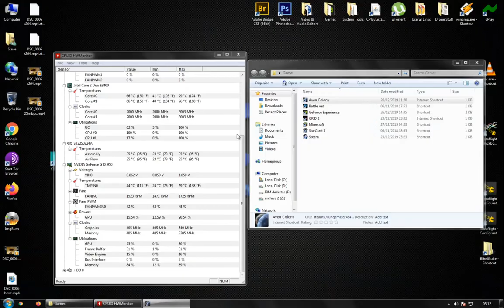Aven Colony level 1